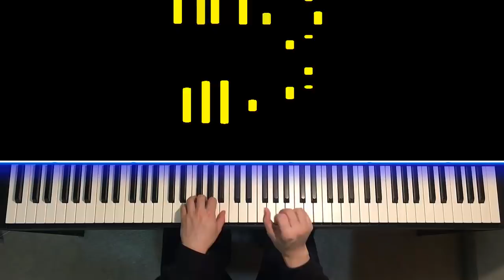Beyblade Burst Turbo - Theme Song (Piano Cover)